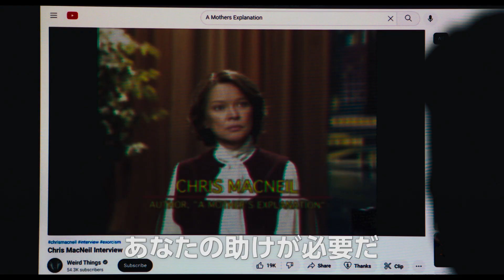エクソシスト 信じる者 - 予告編｜The Exorcist: Believer -Trailer｜第36回東京国際映画祭 36th Tokyo International Film Festival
English follows

第36回東京国際映画祭　ガラ・セレクション
『エクソシスト 信じる者』

ホラー界を牽引する次世代スタジオ、ブラムハウスによる新たな《恐怖》が幕を開ける。エレン・バースティンが、悪魔に憑依された娘の母親役を50年ぶりに演じる話題作。
監督：デヴィッド･ゴードン･グリーン
出演：レスリー・オドム・Jr　アン・ダウド　ジェニファー・ネトルズ

2023年10月23日（月）～11月1日（水）
誰もが観たくなる映画や誰も観たことがない映画、
メジャー大作からアート作品までいま東京でしか見られない映画の最前線
きっとあなたの見たいがみつかる10日間。

映画祭Youtubeチャンネルへの登録お願いします。
36th Tokyo International Film Festival Gala Selection

Blumhouse Studios unleashes a new kind of horror. Ellen Burstyn plays the mother of a demon-possessed daughter for the first time in 50 years.
Cast: Leslie Odom, Jr.　Ann Dowd　Jennifer Nettles